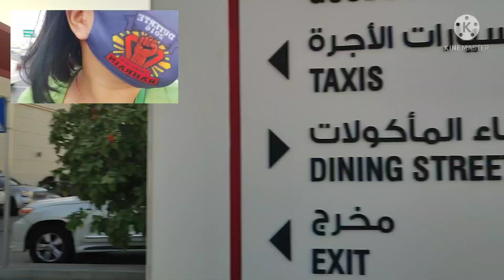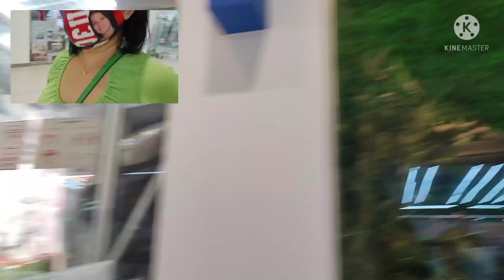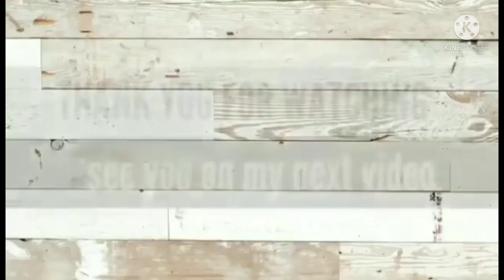What is Inside Dragon City?/Part 1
subrang lawak at dami pwede bilhin Lalo na pag dating sa mga electronic items.